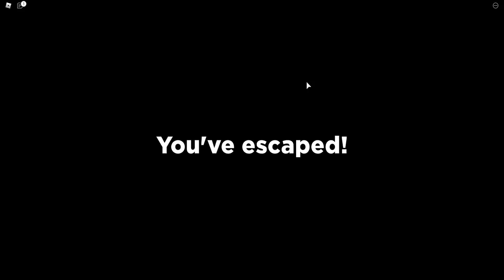ROBLOX SPIDER...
ROBLOX Spider! We are Finally here with another Roblox Video! In this Episode of Spider ZaiLetsplay and I Try and a new creepy game called SPIDER" You have to try and escape the spider who is hunting everybody down and trying to get them! This game is heavily inspired by Roblox Piggy.

.:My Info:.

Thanks for all your support on this new Roblox Spider Video. Rating the video and leaving a comment is always appreciated!

- Biggs